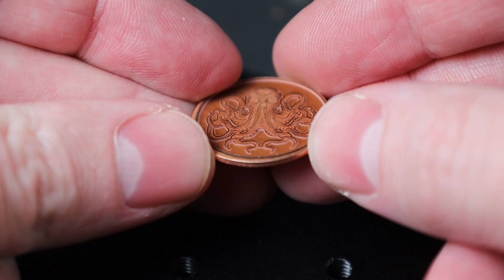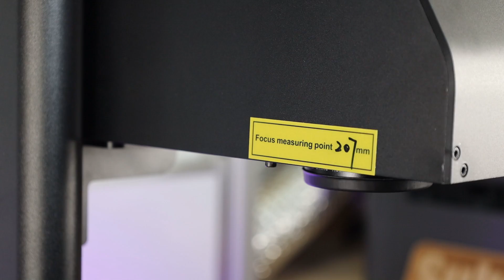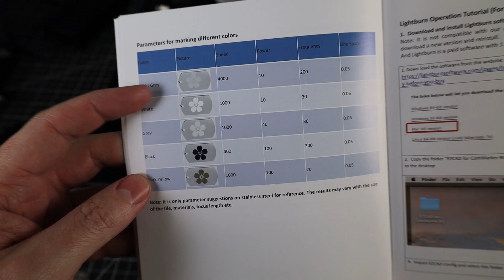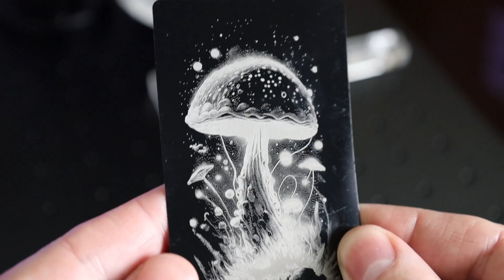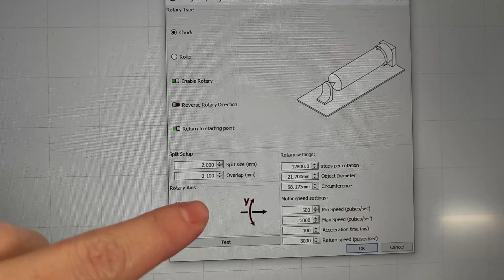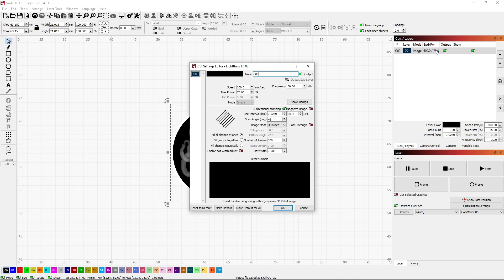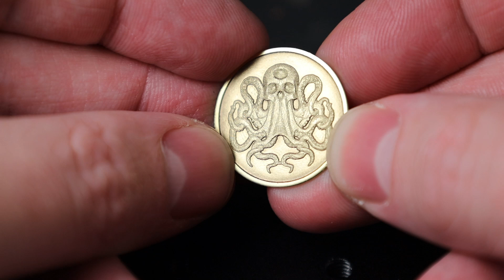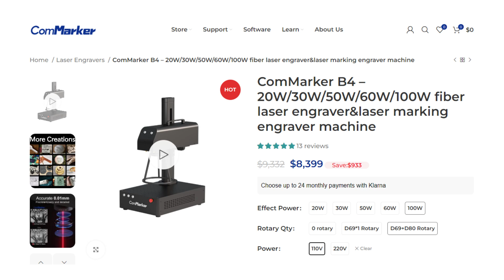3D Laser Engraving Metal & Much More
My Editing & Camera Gear:
Canon EOS R
77in Tripod
Studio Lights & Stands
Thermal Camera TOPDON TC001
DJI Pocket 2 4K Handheld 3-Axis Gimbal
Accessories Kit for DJI Pocket 2